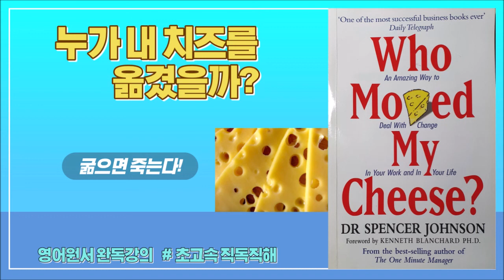누가 내 치즈를 훔쳤을까 - 1강 (p. 21~23)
시카고에 모인 고등학교 동창생들. 그들 중에 한 명이 새로운 치즈를 찾아 떠나는 두 마리의 생쥐와 두 꼬마인간을 통해 인생에서 일어나게 될 변화에 대응하는 방법을 설명한다.

p.21

former  이전의, 과거의
reunion 재결합, 동창회
settle into ~에 빠지다
turn out ~로 판명되다
echo 되풀이하여 대답하다

p.22

cope with 대처하다, 극복하다
come along 오다, 진행되다
adjust 적응하다
annoyed 귀찮은, 성가신
obvious 명백한
simplicity 단순함, 간단

p.23

represent 대표하다, 나타내다
pass on 전해주다
benefit 이득을 얻다
kid 조롱하다, 농담하다